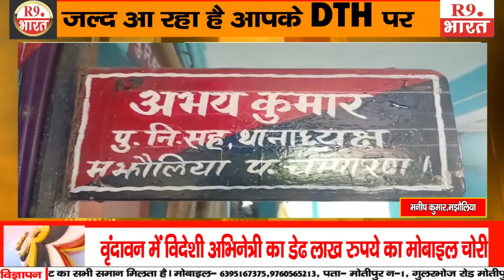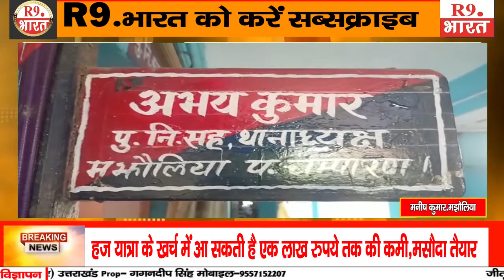दहेज अधिनियम सहित चार गिरफ्तार